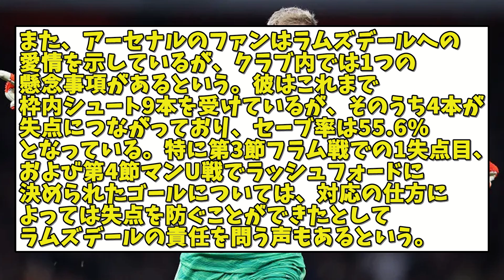初ベンチのラムズデール、早くもあのチームが興味津々w